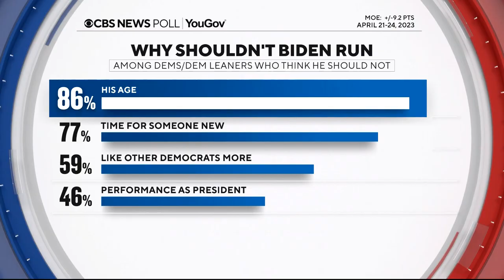Biden announces 2024 presidential bid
President Joe Biden is a 2024 Presidential Candidate. The President made his first public appearance since announcing his campaign.